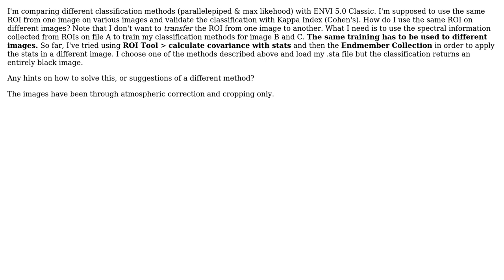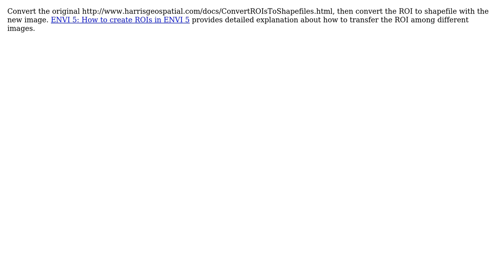GIS: ENVI 5.0 Applying one ROI on various images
With thanks & praise to God, and with thanks to the many people who have made this project possible! | Content (except music & images) licensed under CC BY-SA | Music | Images & others | With thanks to user Eric Lino user ahmadhanb and the Stack Exchange Network Trademarks are property of their respective owners. You are responsible for your own actions.